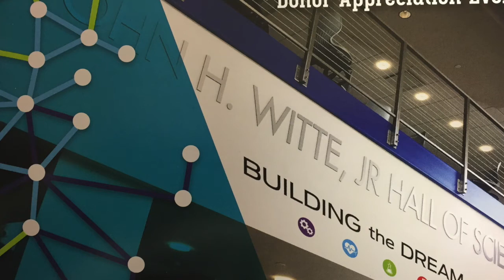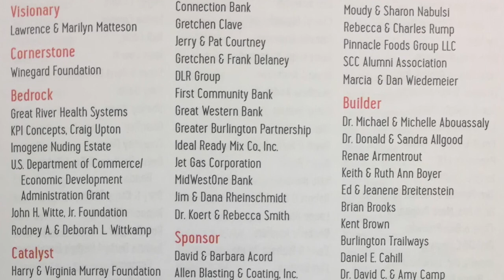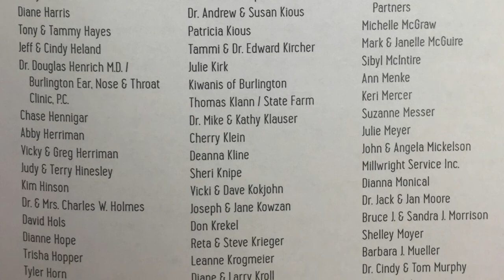Hall of Sciences- Donor Appreciation Event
On July 16, 2018 Southeastern Community College held this advanced showing of the new John H. Witte, Jr. Hall of Sciences on the West Burlington campus.